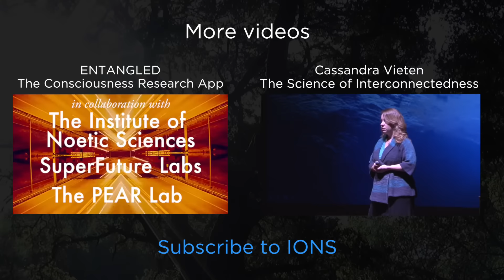Consciousness Hacking ~ IONS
Hackation